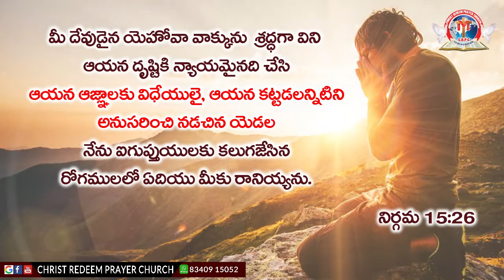New Christian Telugu Corona song 2021 - CHRIST REDEEM PRAYER CHURCH - Telugu Christian songs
Welcome to CHRIST REDEEM PRAYER CHURCH MINISTRIES - Dowlaiswaram,  Rajahmundry.

Address : Christ Redeem Prayer Church,  Indira Colony Dowlaiswaram,